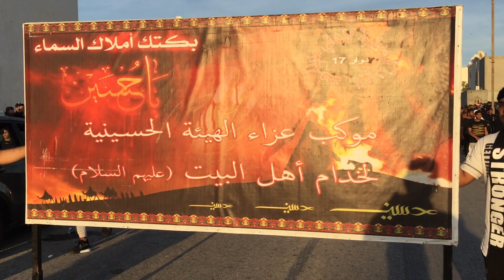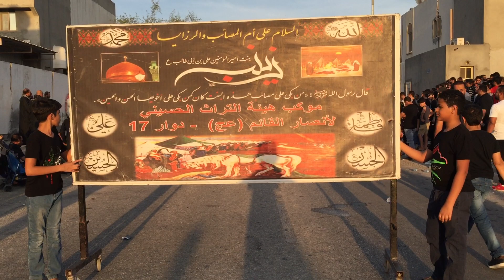العزاء المركزي - مدينة حمد دوار 14 - محرم يوم 14